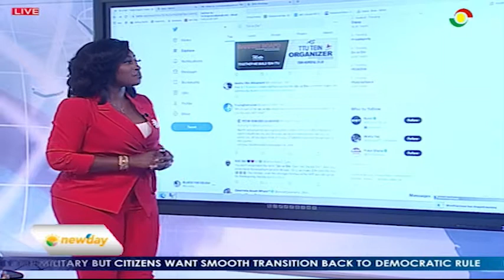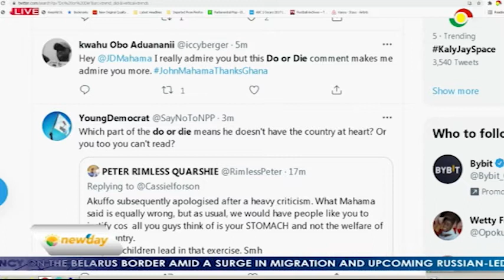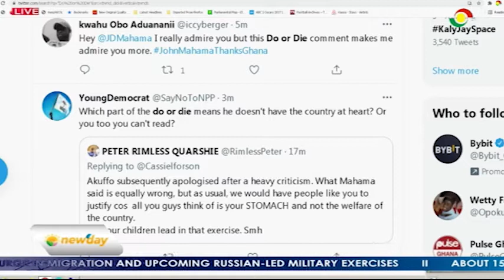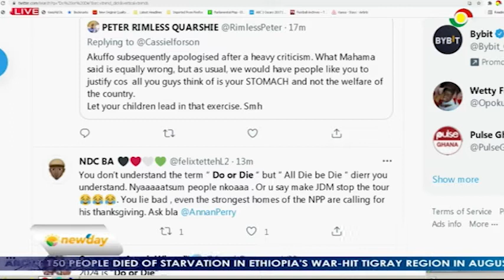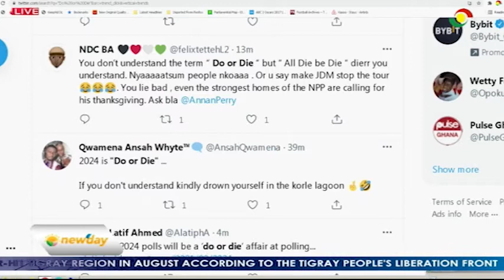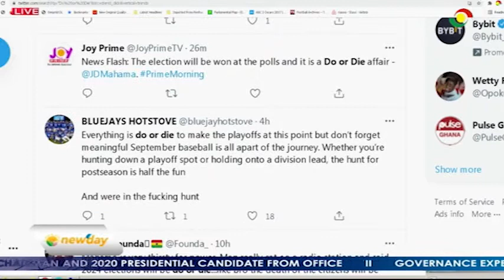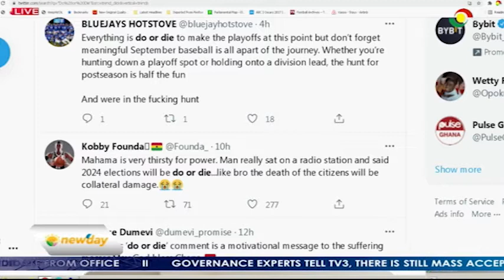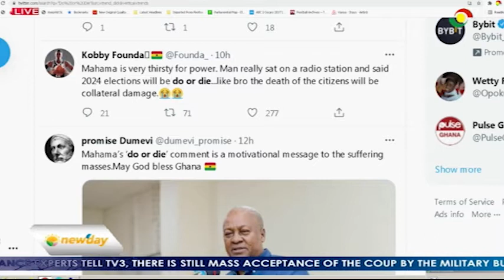TV3Newday: Morning Rant| Do or Die Edition